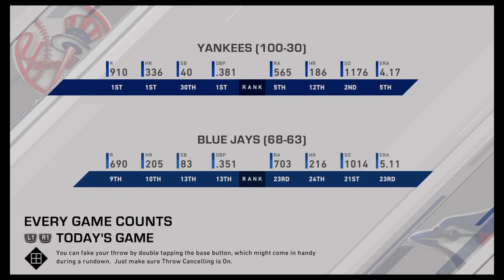MLB® The Show™ vs. Toronto Blue Jays